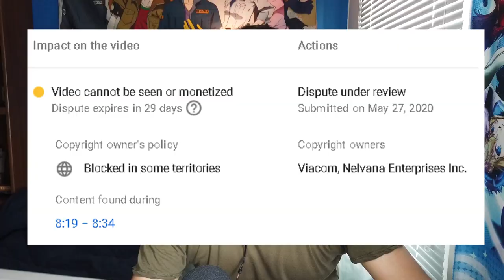Watching AVATAR The Last Airbender (part 3) Avatar first time reaction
Avatar: The Last Airbender is out on Netflix and I've never seen it.

This is part three of reacting to Avatar The Last Airbender (episodes 5 and 6).

I'm loving Avatar the Last Airbender so far :D

Have you guys seen Avatar the Last Airbender? What are your thoughts on the show?

Avatar synopsis: In a war-torn world of elemental magic, a young boy reawakens to undertake a dangerous mystic quest to fulfill his destiny as the Avatar, and bring peace to the world. (imdb)